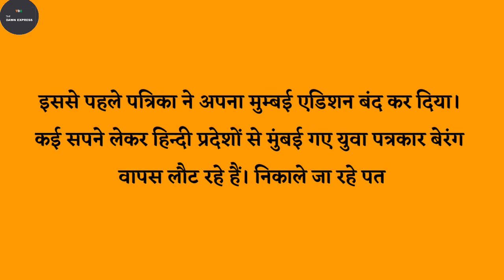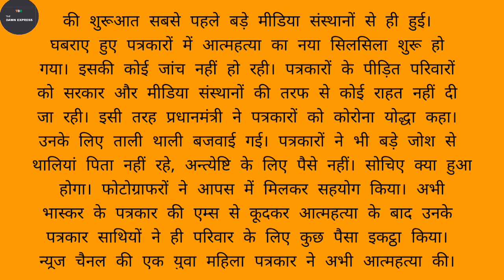आदिवासी दिवस, इलेक्ट्रिक व्हीकल पॉलिसी, BSES, BSNL BOOKMYFIBER.. THE DAWN EXPRESS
Credit For News,Article, Images
Dr.Neelam Mahindra
Daily Hunt
Daliy Home